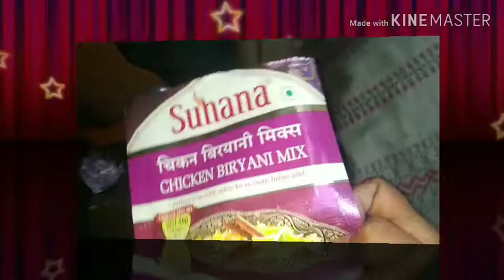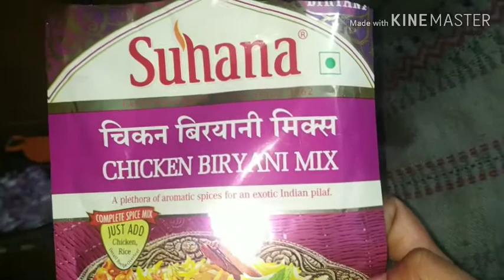Simple Chicken Biryani | Chicken Biryani Recipe | सिंपल चिकन बिरयानी|kajol style.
# Hi!
I am kajol singh youtube welcome to our channal kajol kitchen gardening and cooking

chicken biryani sanjeev kapoor,chicken biryani bharatzkitchen,chicken biryani recipe in marathi,chicken biryani banane ka tarika,chicken biryani recipe in telugu,chicken biryani home cooking,chicken biryani recipe in tamil,mutton biryani recipe,chicken biryani malayalam,hyderabadichickenbiryani,chicken biryani kannada,soyabean biryani,chicken biryani hyderabadi style

Is video me mai aapko bataungi ki  ghar par  healthful sabjiyan kaise  ugayen and kis tarah se ham apne gardening ki dekh bhal ham karen apne kitchen ki chijon ka us karke aur un sabjiyo ko ham kis tarah se  alag alag tarike se pakayen vo bhi aapko mere videos me dekhne ko milega.

Doston aap video ko dekhiyega aur achchhi lge to like kijiyega.agar aapka koi sawal ho to aap mujhe comment bhi kr skte hai.
Mai aapke comment ka reply dene ki puri koshish krungi.

Doston is channel par aapko ghar ki jarurat mand sabjiya ham ghar par kaise ugani chahiye mai aapko bataungi.aur un sabjiyon ko kaise naye naye tarike se pakai jaye vo bhi aapko mere videos me dekhne ko milega. Gardening and cooking related videos hindi me dekhne ko milti rhi.

My channel link
My vloging channel love is life#

Thanks